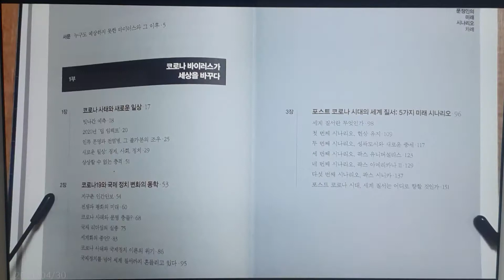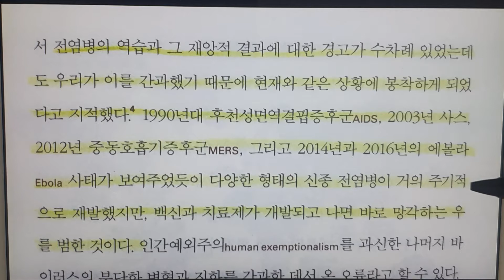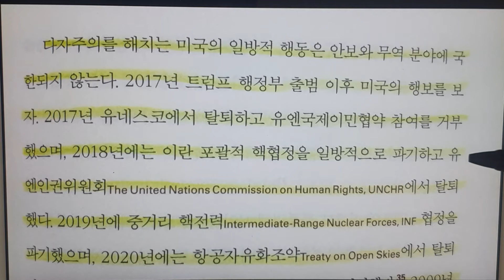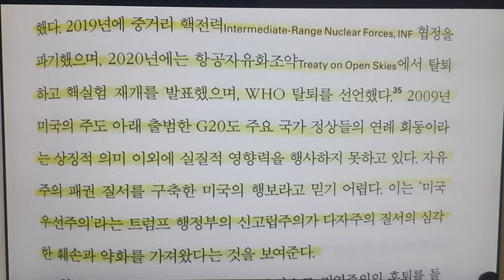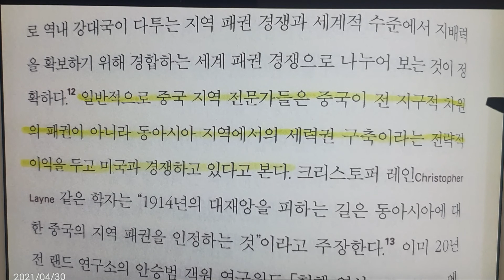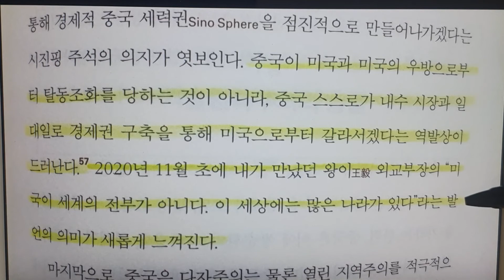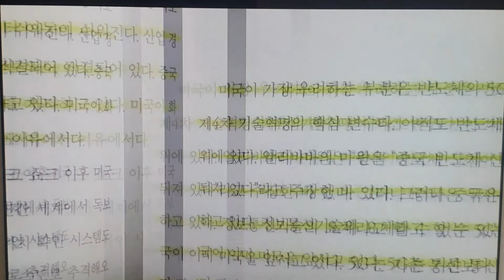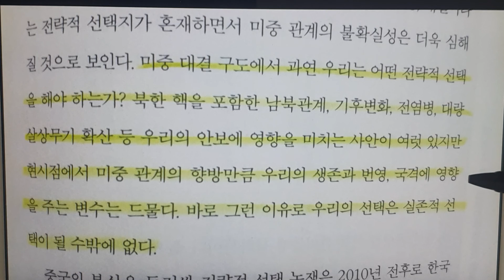[책 밑줄만 정리] 문정인의 미래 시나리오 / 미국과 중국 중에 한국의 선택은? (청림출판, 문정인 저자) [책리뷰]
미국과 중국의 패권 싸움 사이에서
한국은 어떤 선택을 해야 하는가?

중국은 과연 미국을 따라잡을 수 있을까?